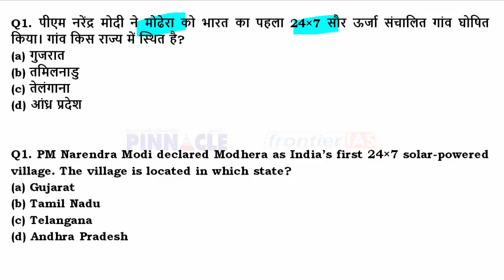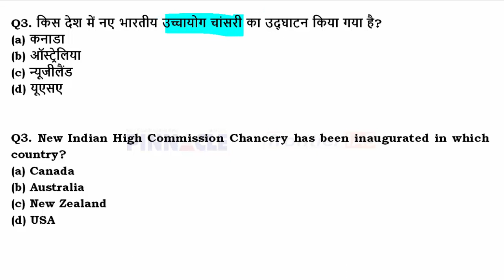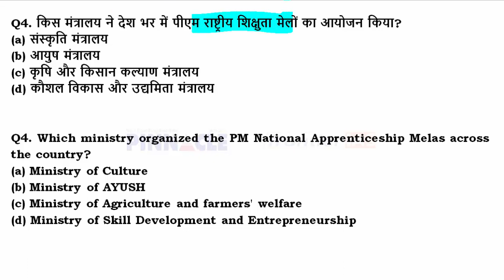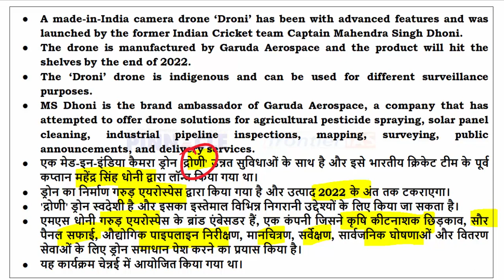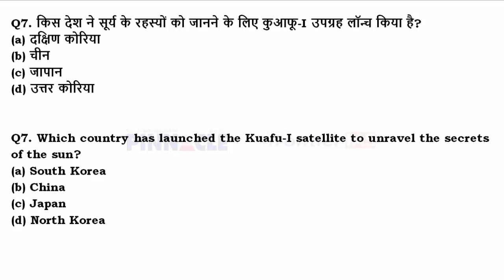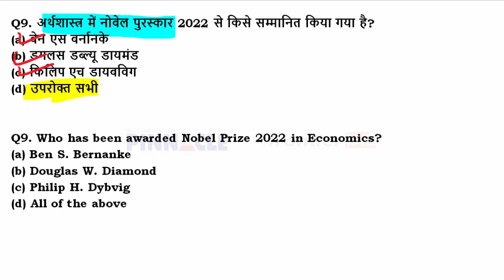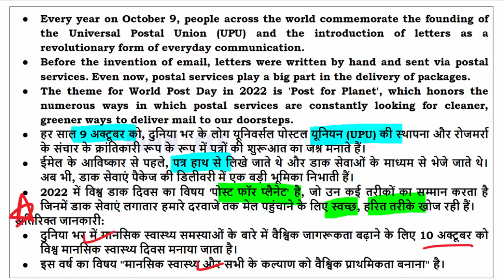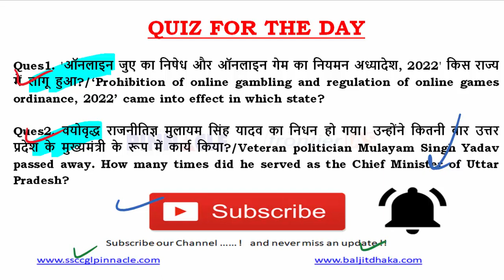12th October, 2022 hindi current affairs | daily current affairs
Available at
2000 Bookshops across India ( try to purchase from your nearest book store)